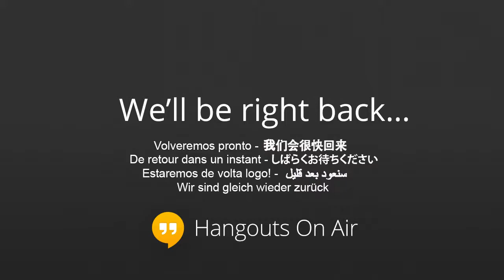Borzoi Noises With Vasi Episode 2